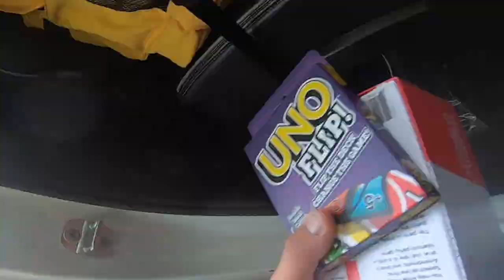PITBIKES IN THE SNOW!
Took a trip to the cabin in Brian Head Utah. Started with a heavy crash by Kyson haha. Spent the night quarantining in the cabin then made the trip back to St George where we got my stand up jetski out and got it all cleaned and a fresh coat of paint for the summer. My homie Taylor killed it on the paint job. SO STOKED.